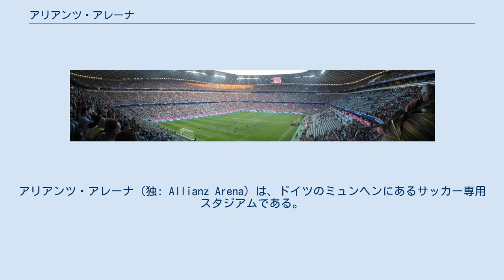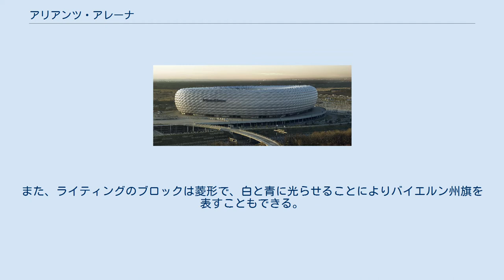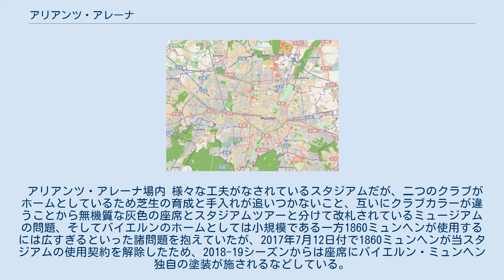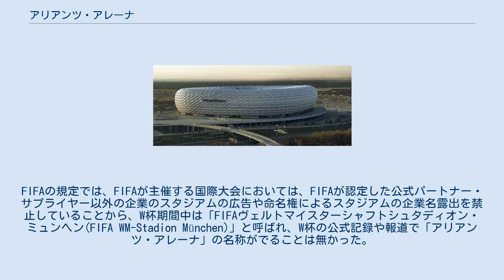アリアンツ・アレーナ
FCバイエルン・ミュンヘン
アリアンツ・アレーナ（独: Allianz Arena）は、ドイツのミュンヘンにあるサッカー専用スタジアムである。
 スイスの建築家ユニットであるヘルツォーク&ド・ムーロンの作品。
なお「アリアンツ」はドイツ最大の保険会社の名前である。
 2006年・ドイツW杯の試合会場となり、2004-05シーズンまでオリンピアシュタディオンをホームスタジアムとしていたドイツ・サッカー・ブンデスリーガ・バイエルン・ミュンヘンのホームスタジアムとして使用されている。
2017年7月までは1860ミュンヘンもホームスタジアムとして使用されていた。
UEFAチャンピオンズリーグ 2011-12の決勝戦が開催された。
 2005年5月30日、1860ミュンヘン対ニュルンベルクの親善試合で開場、翌日にはドイツW杯を1年後に控えた記念試合としてバイエルン・ミュンヘン対ドイツ代表の試合が開催された。
 約370億円を投じて完成したアリアンツ・アレーナの繭のような外観は半透明の特殊フィルムETFE（AGC製）で覆われておりスタジアム内から景色を眺めることができ、試合開催日はクラブカラーであるバイエルン・ミュンヘンの赤、1860ミュンヘンの青、ドイツ代表戦などでは白にそれぞれ発光する。
また、ライティングのブロックは菱形で、白と青に光らせることによりバイエルン州旗を表すこともできる。
 2025年にはUEFAチャンピオンズリーグ　2024-25の決勝戦として使用される予定。
 最寄駅は地下鉄U6線の「フレットマニング（Fröttmaning）」駅。
立地としてはアウトバーン9号線(ミュンヘン～ライプチヒ～ベルリン線)と99号線(ミュンヘン環状線)のジャンクションのすぐ南西にあり、アウトバーンを運転中にアリアンツ・アレーナのあまりの美しさに見惚れてしまうドライバーが多く、事故が多発しているという。
 アリアンツ・アレーナ場内 様々な工夫がなされているスタジアムだが、二つのクラブがホームとしているため芝生の育成と手入れが追いつかないこと、互いにクラブカラーが違うことから無機質な灰色の座席とスタジアムツアーと分けて改札されているミュージアムの問題、そしてバイエルンのホームとしては小規模である一方1860ミュンヘンが使用するには広すぎるといった諸問題を抱えていたが、2017年7月12日付で1860ミュンヘンが当スタジアムの使用契約を解除したため、2018-19シーズンからは座席にバイエルン・ミュンヘン独自の塗装が施されるなどしている。
 FIFAワールドカップドイツ大会では、6試合が行われた。
FIFAの規定では、FIFAが主催する国際大会においては、FIFAが認定した公式パートナー・サプライヤー以外の企業のスタジアムの広告や命名権によるスタジアムの企業名露出を禁止していることから、W杯期間中は「FIFAヴェルトマイスターシャフトシュタディオン・ミュンヘン(FIFA WM-Stadion München)」と呼ばれ、W杯の公式記録や報道で「アリアンツ・アレーナ」の名称がでることは無かった。
また、UEFAの規定でも企業名露出を禁止されているため、UEFA主催試合では「フースバル・アレーナ・ミュンヘン(Fußball Arena München)」と呼ばれる。